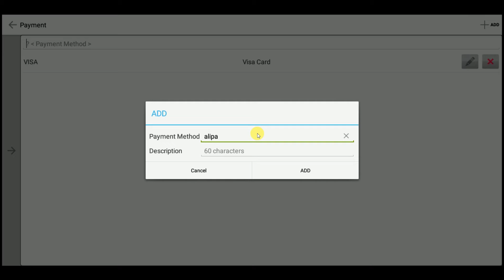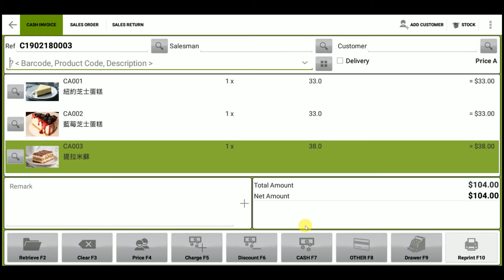Mobile POS payment methods